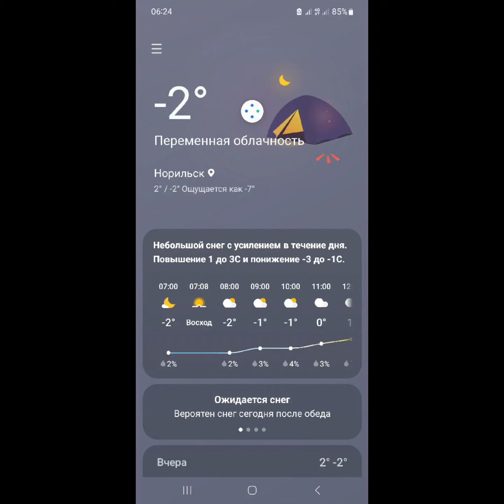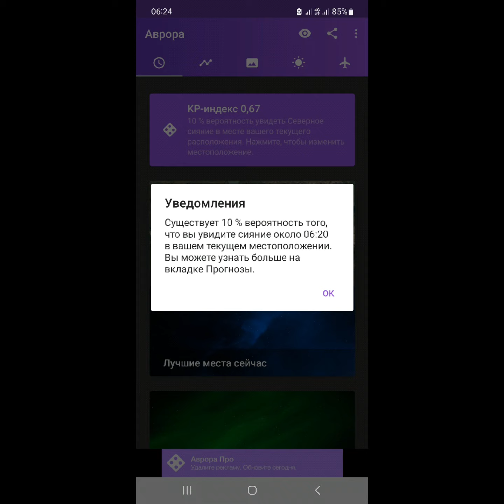28 СенТяБРЯ 2023г. Норильск-Рабочие будни